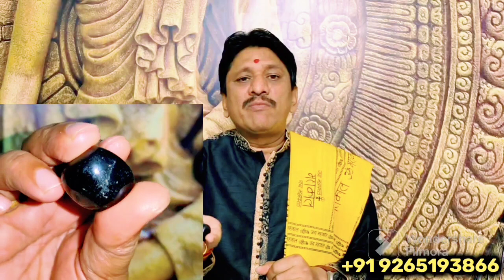10 मिनिट में अचानक पैसा चाहिए बस 11 बार इसे पढ़ लो पंजाब के इस आदमी को अचानक पैसा मिला 5 मिनिट में